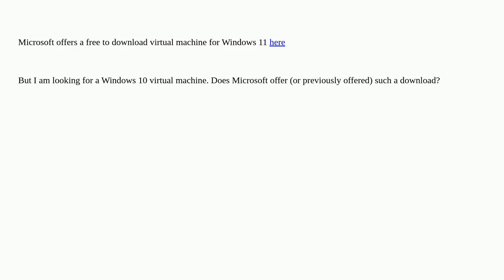Windows 10 Virtual Machine from Microsoft?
A special thanks goes out to the community

  windows-10 microsoft virtual-machine download